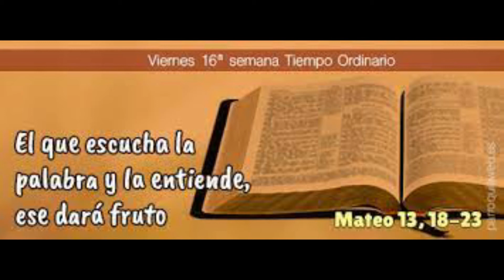VIERNES 23 JULIO 2021 SEMANA 16º DURANTE EL AÑO